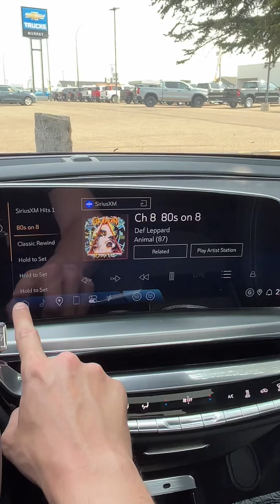2024 Cadillac Lyriq Luxury AWD STK#240335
Come see this LUXURY LYRIQ!